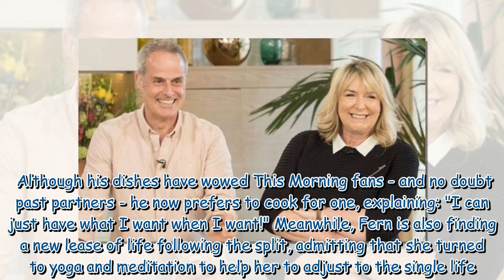Fern Britton shares photo of 'flipping freezing' Boxing Day with kids